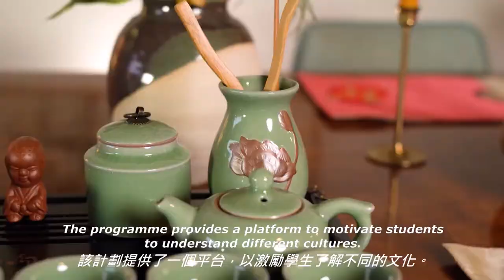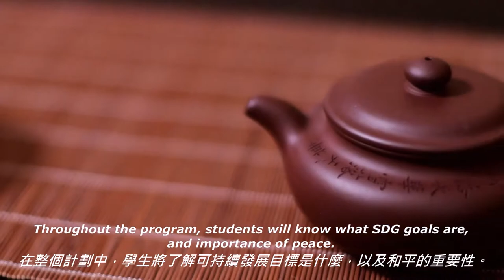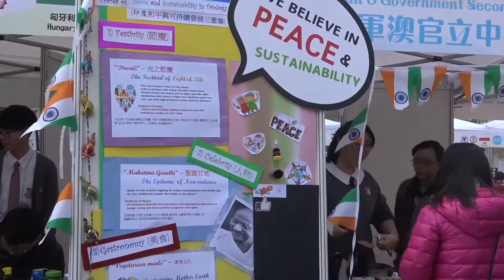2021 Cross-Cultural Exhibition 多元文化展示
The Cross-cultural Exhibition aims to showcase different culture to promote intercultural understanding and encourage intercultural dialogue. The programme provides a platform to motivate students to understand different cultures.  The students will then transfer what they understood into peace messages and expressions and capture them in video or photographs. By understanding different cultures from the program, students can develop empathy, learn to be more acceptable of others, understand the divergence of the nations, appreciate the value of festivals and other rituals and their roles in individual culture.

Participants shall deliver a peace message to the world through videos, photos and animations. Throughout the program, students will know what SDG goals are, and importance of peace.

「多元文化展示」活動旨在提供平台啟發學生了解不同文化，鼓勵文化對話；他們需了解不同文化，學習以影片表達他們所理解的和平訊息；學生能夠更接受和明白其他國家文化的節日、活動、地區的分別和意義。增進群體之間的溝通與合作是一件好事。

在活動期間，學生也會學到甚麼是可持續發展目標，以及其對世界的重要性。